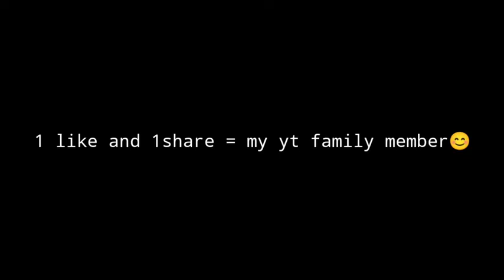TOTAL GAMING DISBAND? | TG FOZYAJAY EXPOSED | JHONTY BHAI REACTION ON SKYLORD | MITHUBHAI GAMING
Total Gaming disband ?
Tg fozyajay exposed
Jhonty bhai reaction on skylord
Skylord reacts on tg esports disband
Skylord vs ajjubhai
Roasters reaction on total gaming disband
Why tg disband
Why fozyajay leave total gaming
total gaming changed their name to team mafia
old mafia is back
Mithubhai Gaming
Mithubhai Gamer
Gaming With Mithubhai
Mithubhai ff

1.Garena Free Fire Indonesia Live 🇮🇩
2.Garena Free Fire Brazil Live 🇧🇷
3.Garena Free Fire Brasil Live 🇧🇷
4.Garena Free Fire India Live 🇮🇳
5.Garena Free Fire Singapore Live 🇸🇬
6.Garena Free Fire Thailand Live 🇹🇭

ABOUT : POOJARY GAMER  is a YouTube Channel, where you will find gaming videos. I hope this video was Useful and you liked it, if you did press the thumbs up button.

Note :This video is made entertain purpose only...don't take it seriously.